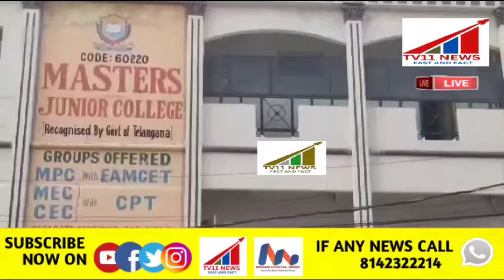ROAD ACCIDENT STUDENT DIED AFTER FALLING UNDER THE WHEEL OF RTC BUS YOUSUFGUDA MADURA NAGAR PS LIMIT